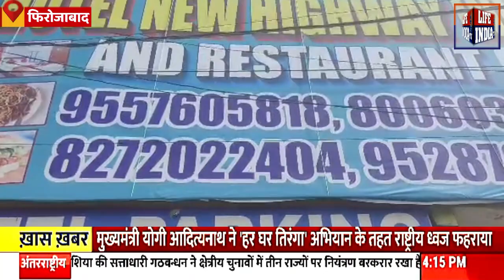Firozabad होटल में एसडीएम ने पकड़े लडके लडकियां ll life india tv